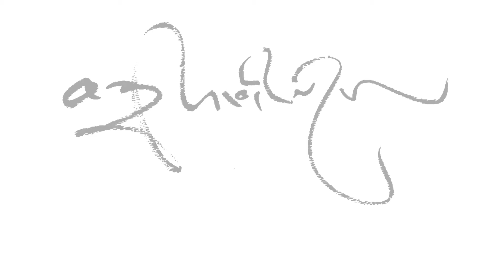修心，2024年1月17日，線上